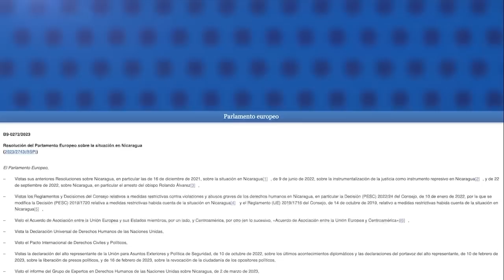Eurodiputada: "Necesitamos mayor cooperación internacional para romper la impunidad del dictador"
Una amplia mayoría de legisladores del Parlamento Europeo exhortó a los países miembros de la Unión Europea (UE) a activar el mecanismo de la “jurisdicción universal”, para investigar y castigar los delitos de lesa humanidad cometidos por la dictadura de Daniel Ortega y Rosario Murillo en Nicaragua.

El llamado fue hecho a través de una resolución sobre la situación nicaragüense, aprobada a mano alzada en la Eurocámara, este jueves 15 de junio de 2023.